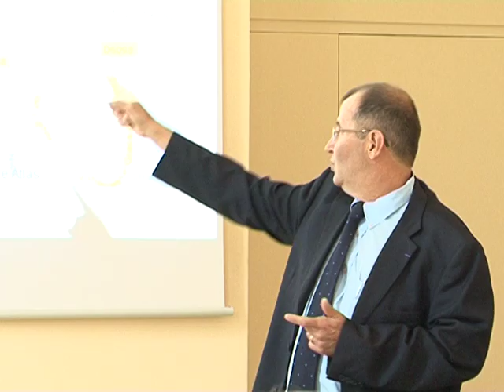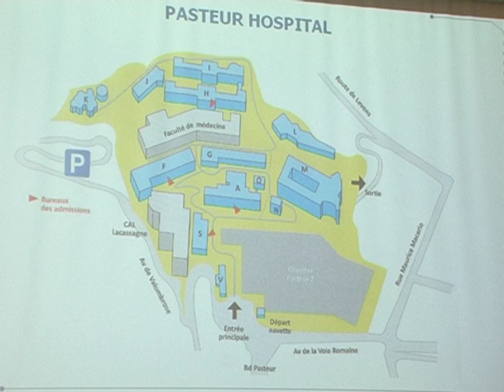11-1-2012, Ký hợp tác Y tế Cantho và y tế Nice (Pháp).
Agreement of co-operation between CHU-Nice, France and Cantho General hospital, Vietnam. signed on 28 Sep 2011